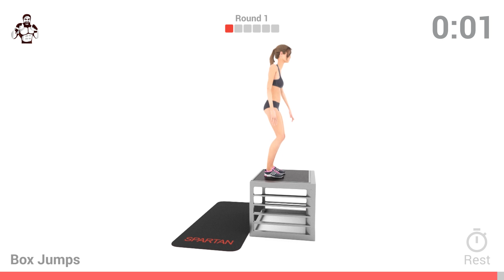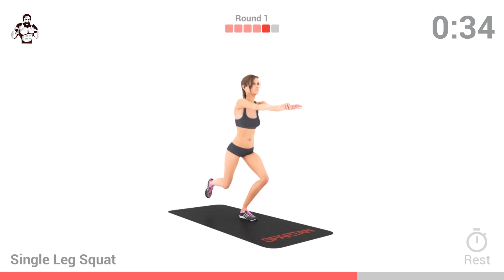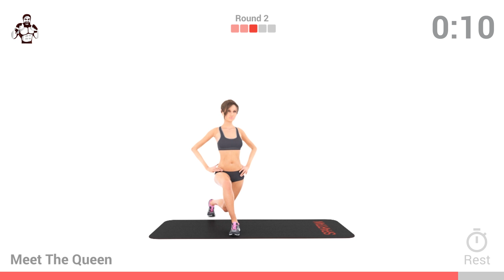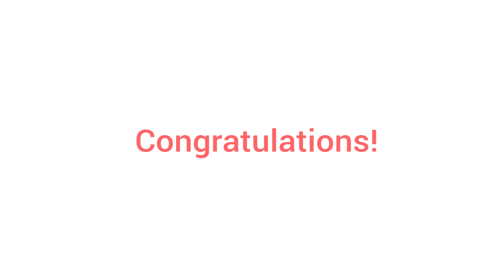Butt Lift Workout Tone & Shape Glutes Exercise at Home | Day 04/20 Spartan Women Workout Series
Want a bigger, rounder and more lifted booty? And to burn a couple of calories as well? Then these exercises are what you need! A Spartan butt workout where you don't have to wait to see the results. Enjoy and good luck, ladies 😄

Change your life and have unlimited access to thousands of workouts and exercises.
Train like a spartan and transform your body!